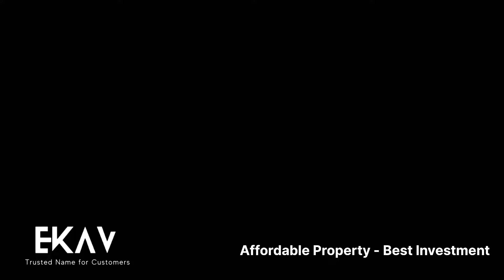3 bhk Near chandigarh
Affordable property with Gated society , Park Ready to move
3 bhk Low rise S+3 BHK
Highway Connected Property

"Welcome to Ekav Group! 🎬 Join us as we explore Real Estate in Chandigarh and its surrounding properties, delivering engaging content that educates, entertains, and inspires. Whether you're a seasoned enthusiast or just discovering real estate in Chandigarh, our videos cater to all levels of interest. Expect in-depth tutorials, insightful discussions, and exciting adventures as we delve into the world of real estate. Let's embark on this journey together.

EKAV GROUP's YouTube Channel is your one-stop real estate destination, providing a wide array of luxury and affordable homes, as well as properties for sale in Chandigarh Tricity and Himachal. With over 7 years of experience in the Tricity Chandigarh-Mohali-Zirakpur-Panchkula real estate market, we offer expertise and insights to assist you in your property endeavors. For further details, please contact Ekav Group at 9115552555 or visit our

We deals in Property in Near Chandigarh -

In Zirakpur- , New Chandigarh & Mohali - I’m Ready to Move Plots ,Flats , Floors, Villa , Commercial & Under Construction Property ….

NOTE:-
Prices are subject to change without prior notice. It is solely your responsibility to assess the accuracy, completeness, and usefulness of all opinions, advice, services, merchandise, and other information provided. We strongly advise you to verify this information independently. EKAV GROUP shall not be liable for any deficiency in service by builders, developers, sellers, or property agents."

Ekav Group